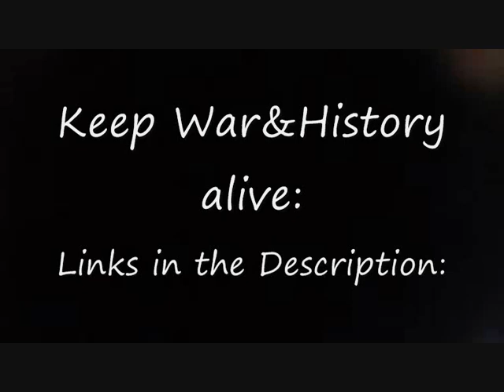German Army HQ “Maybach I / II” – Zossen complex (1939-1992)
German Army HQ “Maybach I / II” – Zossen complex

Maybach I and II were a series of above and underground bunkers built 20 kilometres south of Berlin near Zossen,  to house the High Command of the Army (in Maybach I) and the Supreme Command of the Armed Forces (in Maybach II) during the Second World War. Along with the military fortress complex Zossen, Maybach I and II were instrumental locations from which central planning for field operations of the Wehrmacht took place, and they provided a key connection between Berlin’s military and civilian leadership to the front lines of battle. The complex was named after the Maybach automobile engine.